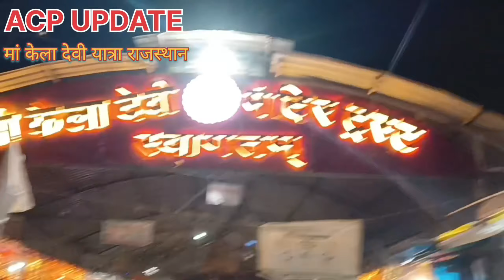केला देवी मंदिर संपूर्ण जानकारी कौन है मां केला देवी,kela Devi Mandir Karauli Karauli Rajasthan.